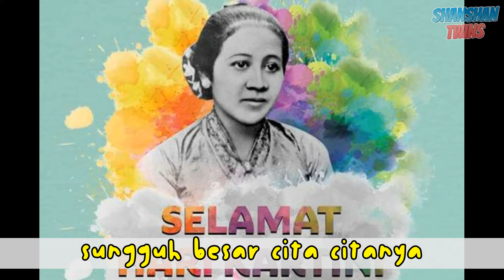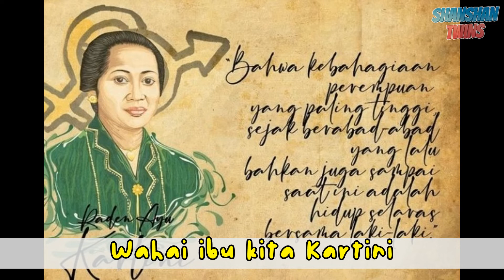IBU KITA KARTINI | lagu nasional | Lagu wajib Indonesia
Lirik lagu ibu kita kartini

Ibu kita kartini putri sejati
Putri Indonesia harum namanya
Ibu kita kartini pendekar bangsa
Pendekar kaumnya untuk merdeka
Bagi Indonesia
Ibu kita kartini putri jauhari
Putri yang berjasa seIndonesia
Sungguh besar cita citanya bagi Indonesia
Bagi indonesia